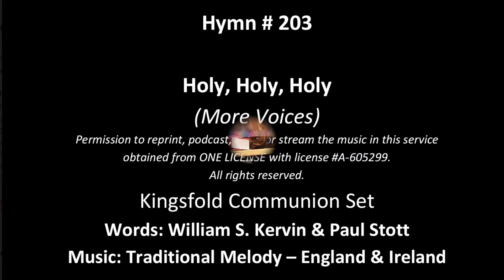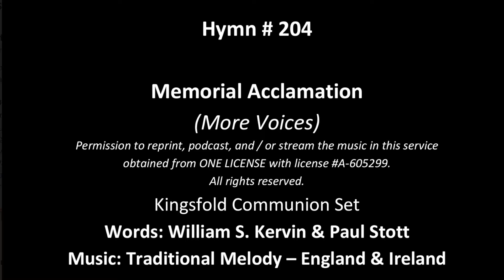Communion Feb 6th 2022